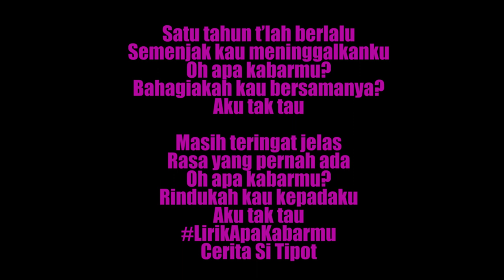Behind The Scene Promo Perdana Enda+Oncy (Apa Kabarmu)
EPS 80
Selama Ungu Vakum 2 orang Gitarisnya bukan berarti ikut vakumnya setelah sukses membentuk band Volmax yang mengosong musik Electronik kini Enda + Oncy kembali mengeluarkan sebuah karya yang memantabkan kembali kehadirannya dikancah Musik Nasional lewat lagu "Apa Kabarmu" yang mengingakatkan kita dengan lagu-lagu romantis balads melalui format yang lebih simple dengan sentuhan gitar akustik mereka berdua...dan inilah pengalaman perdana kita saat mempromokan lagu Apa Kabarmu Di Radio (I-Radio Jakarta)